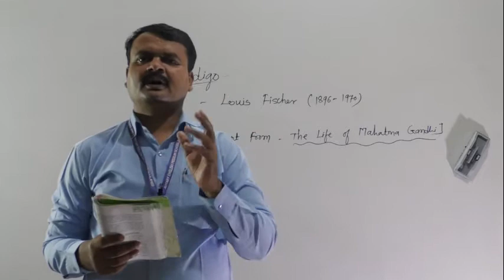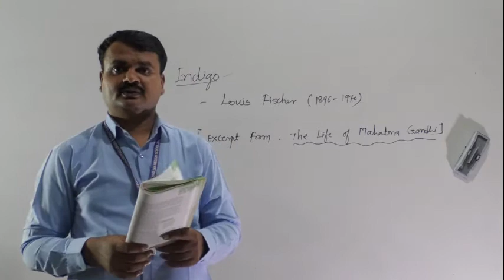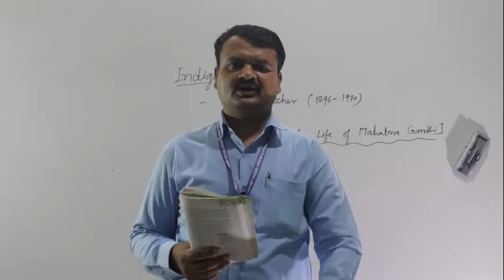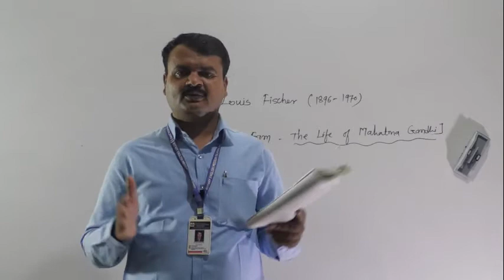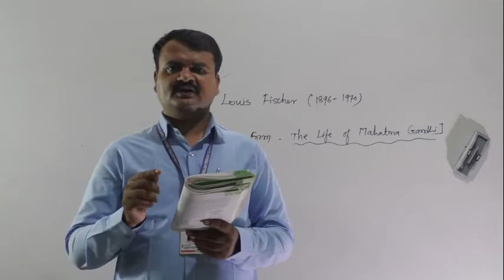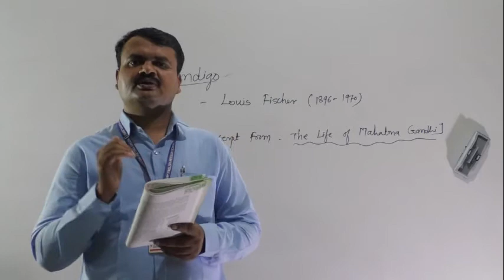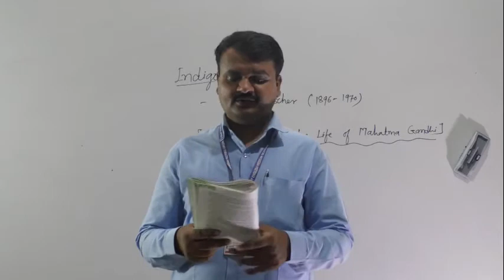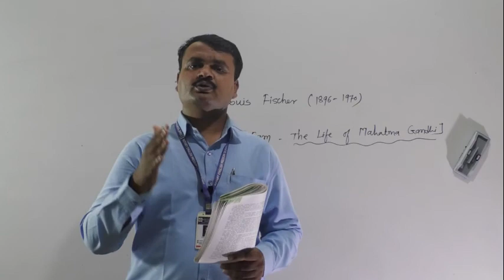INDIGO PART 4